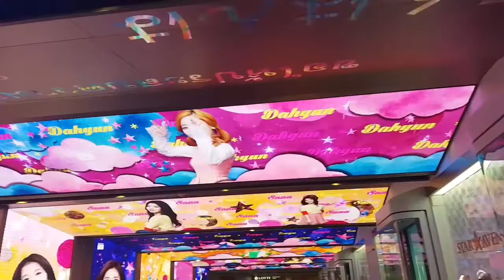Khám phá mùa thu Hàn Quốc (tập 8 - tập cuối)